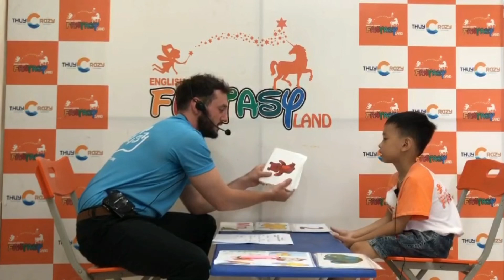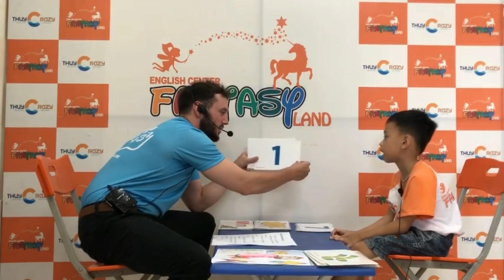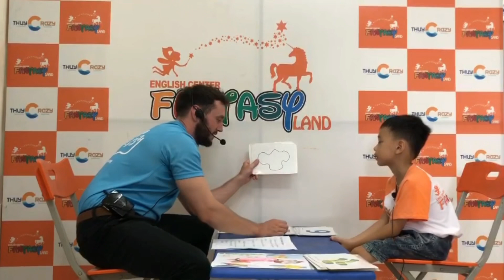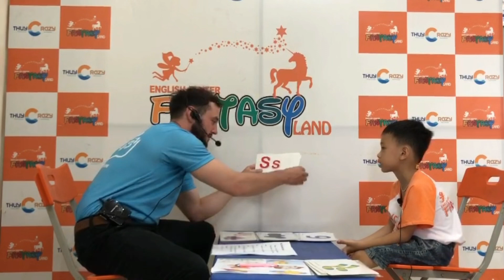25.09.2022 - DAVID - LỚP FL1